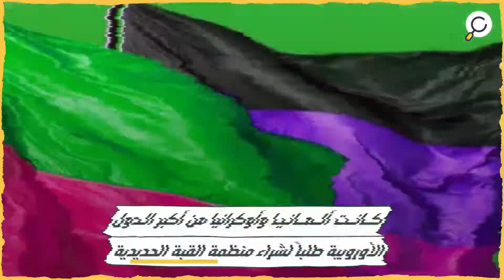3 دول عربية تتقدم بطلبات شراء أسلحة من تل أبيب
دول عربية تتقدم بطلبات شراء أسلحة من تل أبيب
كشفت صحيفة "غلوبس" الإسرائيلية
عن طلبات تقدمت بها الإمارات والبحرين والمغرب لشراء أسلحة دفاعية من إسرائيل
خلال اجتماع النقب الذي جمع وزراء خارجية بلدانهم مع نظيرهم الإسرائيلي
 إضافة لمصر والولايات المتحدة يومي الأحد والإثنين الماضيين
 الإمارات والبحرين  طلبتا شراء منظومة القبة الحديدية ورادار "الصنوبر الأخضر"
 ومنظومة "حيتس" المضادة للصواريخ الباليستية
الجهات الإسرائيلية ستوافق على عدد كبير من الطلبات قريباً
  نظام  القبة الحديدية يكلف ما يقدر بعشرات الملايين من الدولارات
بالإضافة  للصواريخ الاعتراضية التي تبلغ تكلفة كل واحد منها 50 ألف دولار
 كانت ألمانيا وأوكرانيا من أكبر الدول الأوروبية طلباً لشراء منظمة القبة الحديدية
سعت الإمارات في وقت سابق للحصول على أنظمة الدفاع الإسرائيلية
عقب هجمات جماعة الحوثي  في فبراير الماضي
برأيك هل تستطيع الأسلحة الإسرائيلية حماية الدول العربية؟